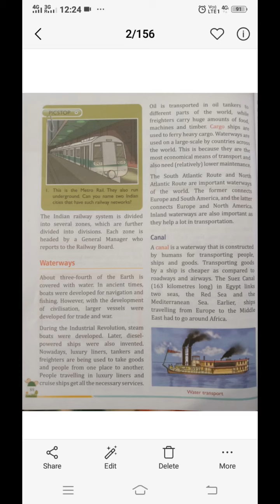Sst, class-5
From one end to the other part-2